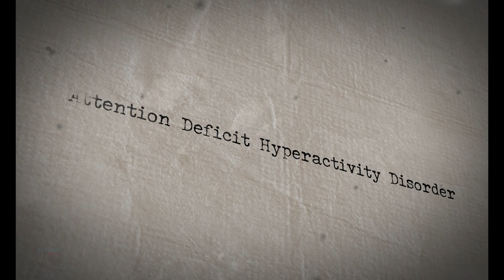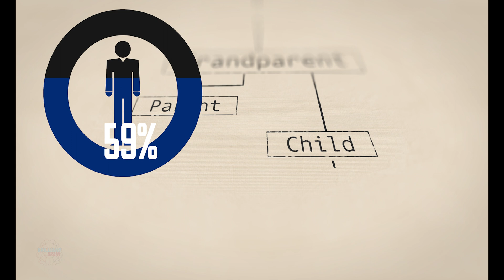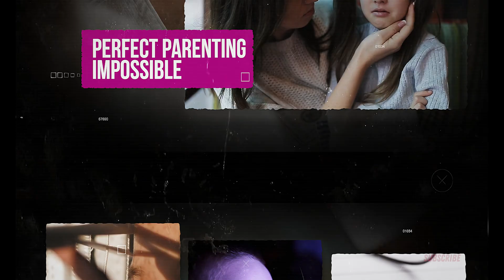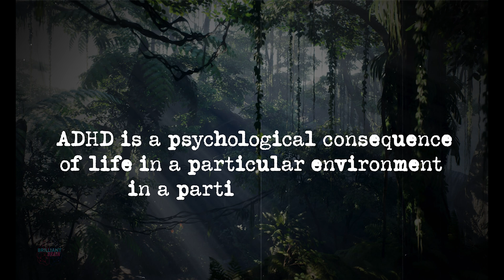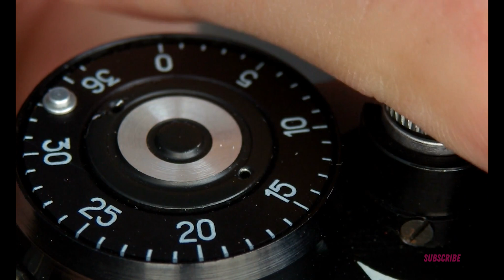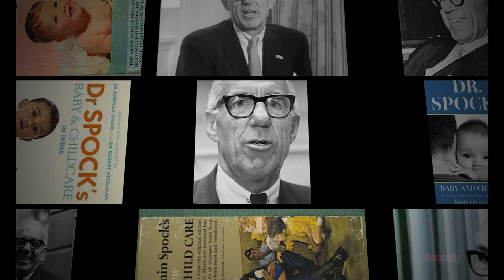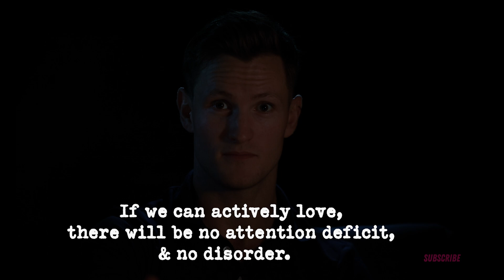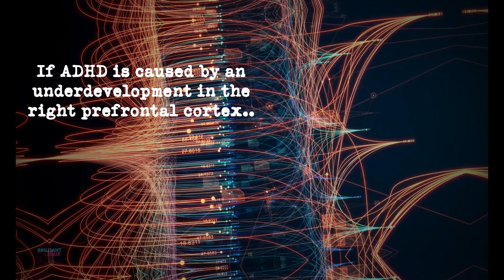What Causes ADHD? (Nature VS Nurture) - ADHD Documentary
Is ADHD a genetic disorder or one that is caused by our environment? This highly debated topic has a surprising answer that you won’t be expecting.

ADHD is supposedly one of the most heritable disorders in modern science… but there's more to this story.

In this video we follow the path through biological markers and back to the genes, to try and uncover the source of Attention Deficit Hyperactivity Disorder.

Parenting social pressures may play a much larger role on our brains during development than we think…

Chapters
0:00: Introduction
1:31: Contents (Genetics VS Environment)
2:00: Genetics + ADHD
4:44: Sources caused from modern life
5:37: The Environment
6:07: Evolution + where ADHD manifests
8:54: Sensitivity
10:39: Research - The neglected child
13:00: Tuning out (losing focus + diverting attention)
16:15: Coping mechanisms
18:06: Neuroplasticity

Books 📖
-Scattered Minds by Dr Gabor Maté
-Your Brains Not Broken by Tamara Rosier, PhD.
-ADHD 2.0 by Edward M Hallowell M.D. & John J, Ratey M.D.

Podcasts with ADHD experts🎙
-Dr Andrew Huberman, on his Huberman Lab podcast episode #37 on ADHD
-Steven Bartlett's diary of a CEO podcast with Mr Gabor Mate episode: #193
-The Joe Rogan Experience podcast with Dr Gabor Mate episode #1869
-The ADHD UK podcast. This a fantastic resource for anyone looking to learn more about the UK system.

Documentaries 🎥
-The Disruptors
-Take your pills

If you are or represent the copyright owner of materials used in this video and have a problem with the use of any content in this video, please contact me via the email in the "about" page on my channel. No copyright infringements are intended.